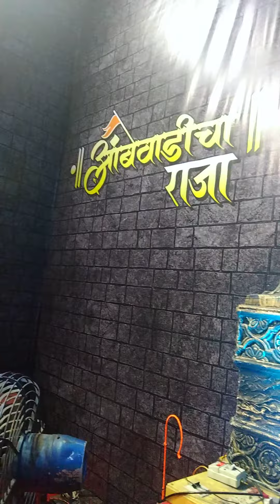Dahisar East Mumbai Ambawadi me murti aayi bhagwan ki